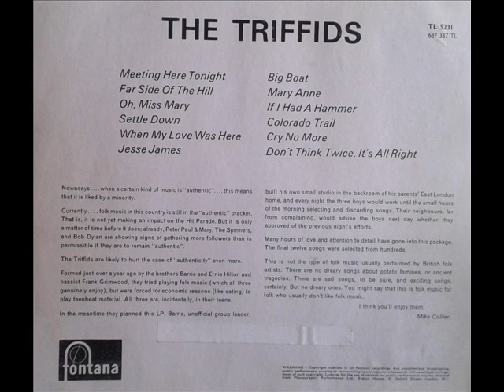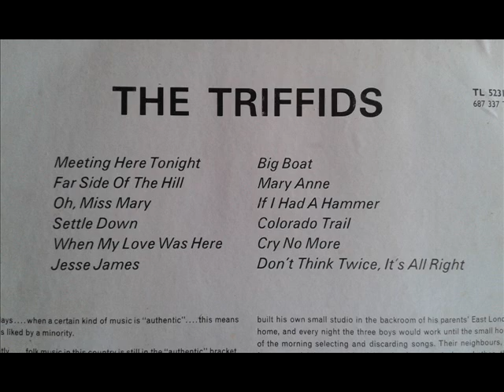The Triffids - If I Had A Hammer - 1965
The Triffids - If I Had A Hammer - 1965 (Mono) - Fontana Records.

On the record cover it says, "Formed just over a year ago by the brothers Barrie and Ernie Hilton and bassist Frank Grimwood, they tried playing folk music (which all three genuinely enjoy), but were forced for economic reasons (like eating) to play teenbeat material. All three are, incidentally, in their teens.

In the meantime they planned this LP. Barrie, unofficial guitar leader, built his own small studio in the backroom of his parents' East London home, and every night the three boys would work until the small hours of the morning selecting and discarding songs. Their neighbours, far from complaining, would advise the boys next day whether they approved of the previous night's efforts.

Many hours of love and attention to detail have gone into this package. The final twelve songs were selected from hundreds .. Mike Collier"